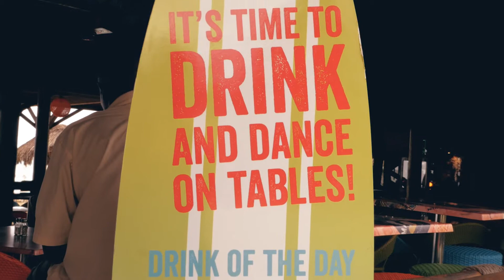Accidents happen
Poor judgement, reckless decisions and a freak moment in life sometimes lead to accidents that have dire consequences. Watch the story of a deadly dangerous moment from our past.

 --- ▲ --- MUSIC CREDITS  --- ▲ ---

 --- ▲ --- FOLLOW US --- ▲ ---